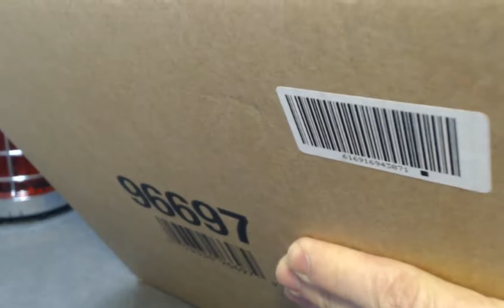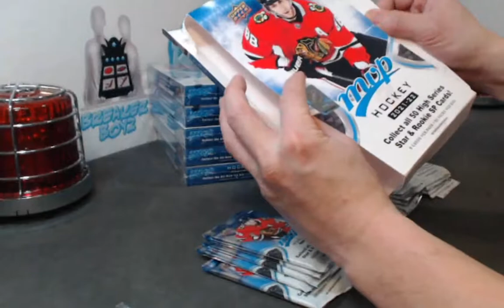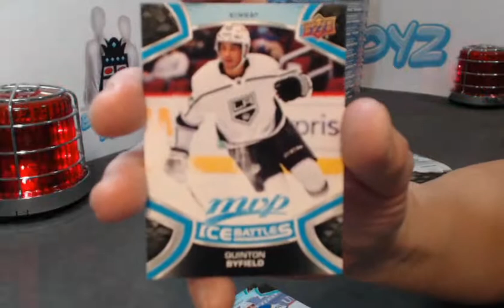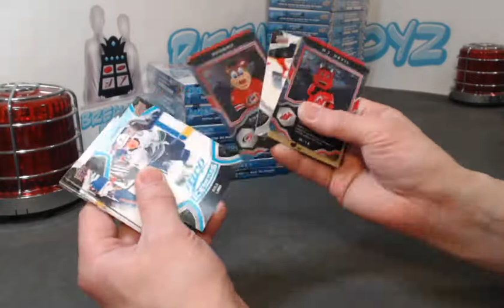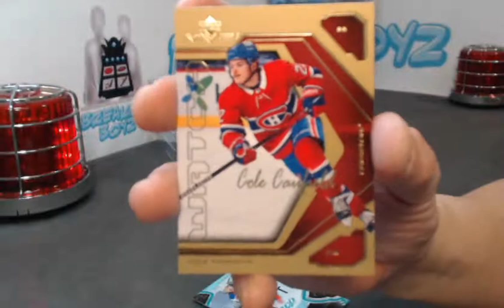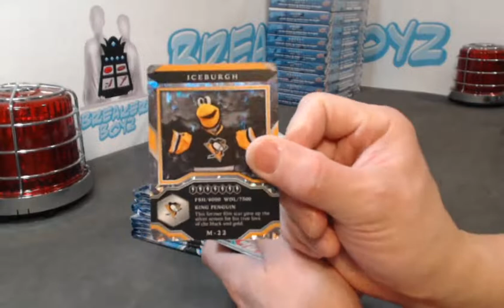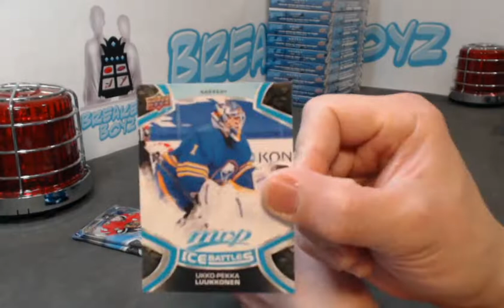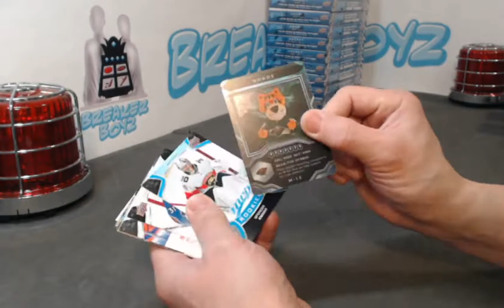Break #519: 20-21 Upper Deck MVP 10 Box Case Break #1 Draft Pick Redemption Cole Caufield Gold Watch